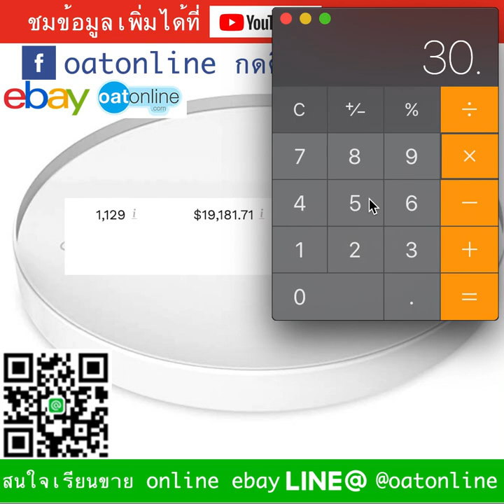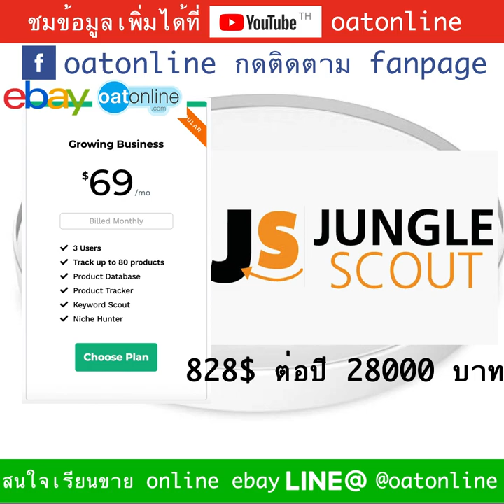ขายอะไรดี ออนไลน์ eBay amazon สินค้าเกิดใหม่ ขายดี เรือยๆ ใครขายตัวนี้ บอกเลย รวย คู่แข่งน้อย